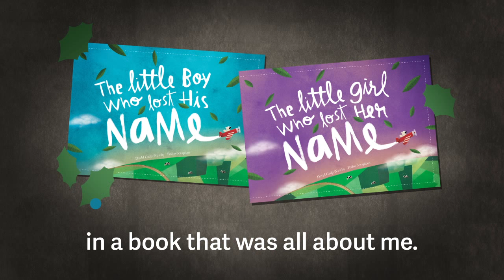The 12 Slightly Odd Days of Christmas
A twist on a classic, featuring the characters Enjoy!